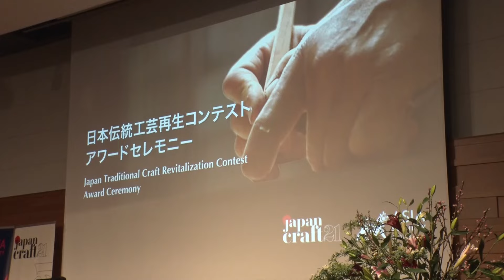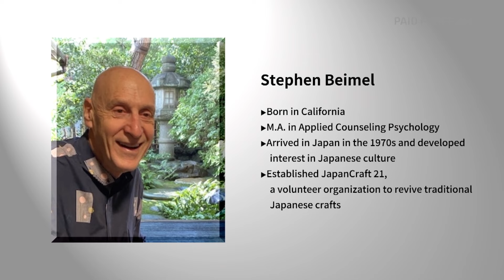Japan Traditional Craft Revitalization Contest by Japan Craft21_Channel JAPAN #1/2024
Bringing you the show from the International House of Japan in Roppongi, Tokyo.  And showing about the 3rd "Japan Traditional Crafts Revitalization Contest" award ceremony,hosted by Japan Craft21 which was founded by Steve Beimel. This year's award recipient is Shuji Nakagawa, who works as an oke,wooden bucket, craftsman in Otsu City, Shiga. He created a tea room large enough for people to fit in, using the oke method. We interviewed him as he created his works at his workshop.  Take a look!